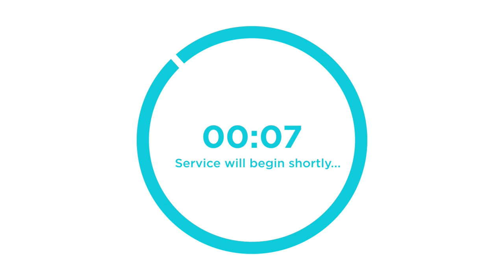6.23.2019 Morning Service